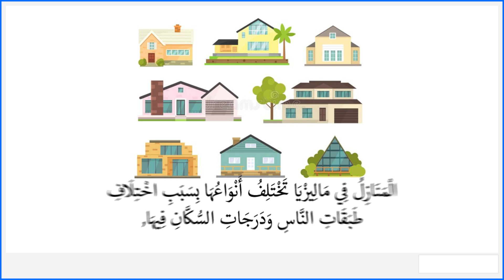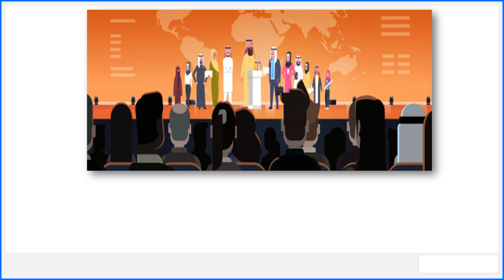MUTALAAH TINGKATAN 1 YIK (BAB 2 TEMPAT TINGAL YANG PELBAGAI)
video ini merupakan ulasan buku teks bagi mata pelajaran Mutalaah tingkatan 1